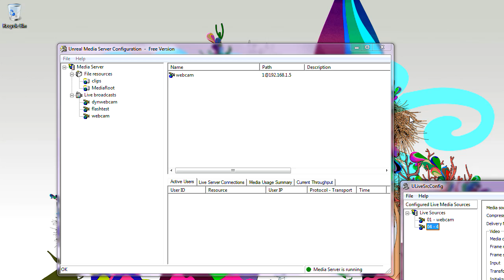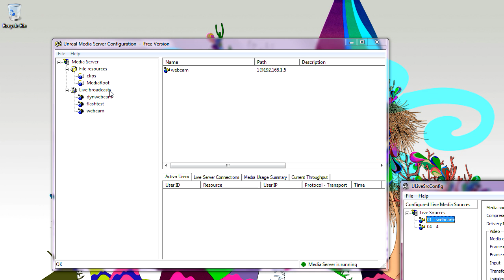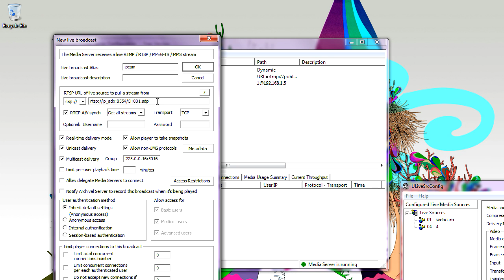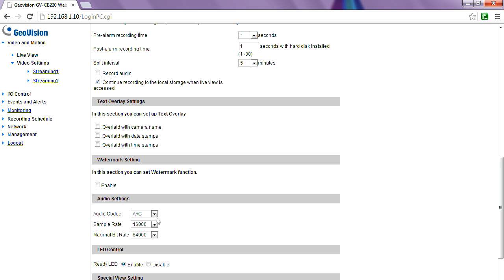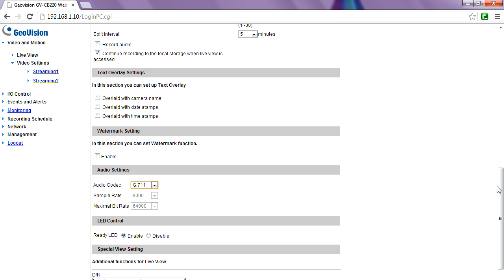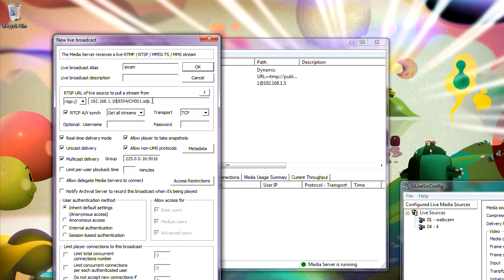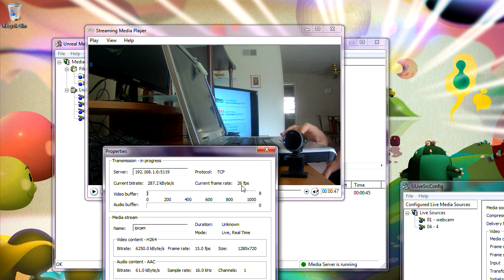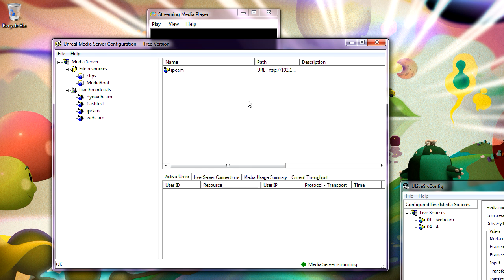5 RTSP Camera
Configuring Unreal Media Server to ingest a live stream from RTSP IP Camera.